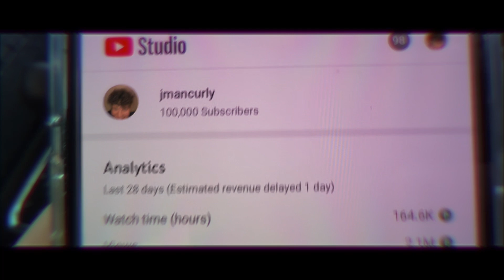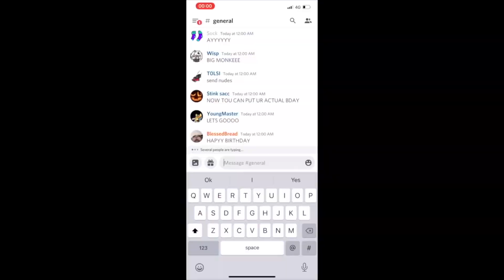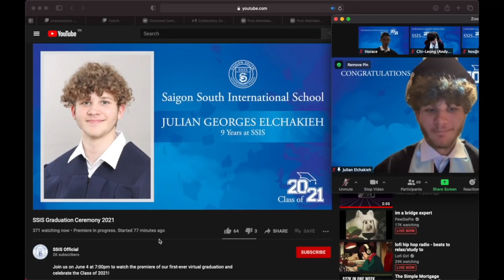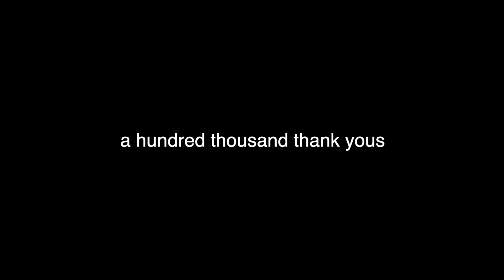My Best Moments (Gorilla Tag VR - 100k Subscribers)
N/A